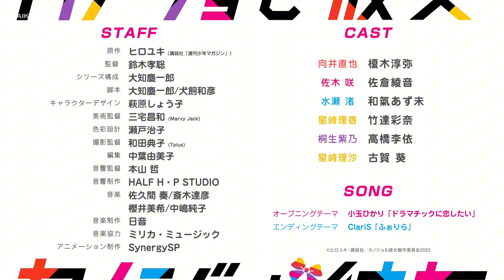Girlfriend, Girlfriend Season 2 | Official Trailer